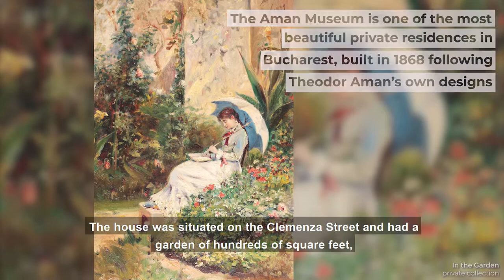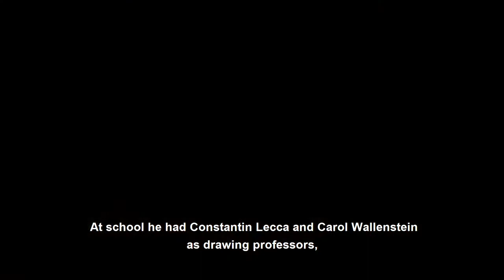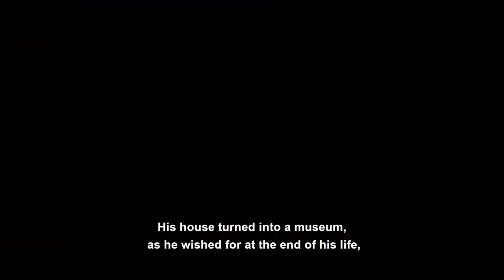Theodor Aman - Top 20 Mari Maeștri ai Artei Românești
Astăzi continuăm seria „Maeștri ai artei vizuale românești și poveștile lor”  dedicată unora dintre cei mai importanți artiști români.
Al treisprezecelea material ne prezintă detalii inedite despre opera și viața lui Theodor Aman (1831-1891).

Today we continue the series of cultural videos "Great artists of Romanian art and their stories". The series is dedicated to some of Romania's most important artists.
The thirteenth chapter presents special details about the life and work of the painter Theodor Aman (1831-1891).